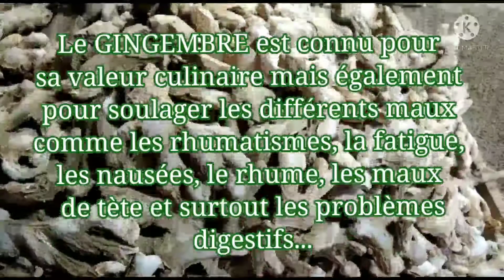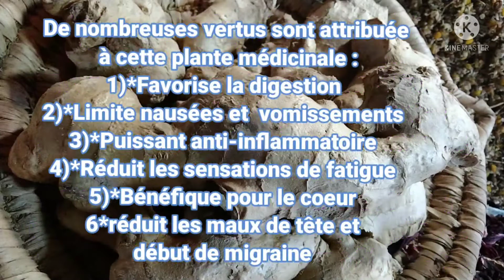LE GINGEMBRE, une plante "STAR🌟"qui a une grande place dans nos cuisines 🌠❤...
Le GINGEMBRE est connu pour ses effets APHRODISIAQUES. Mais cette vertu n'est pas la seule, c'est une RICHESSE INESTIMABLE :

1)POUR LA DIGESTION :
IL permet de digérer rapidement les aliments et les graisses grâce à sa STIMULATION de la SÉCRÉTION de BILLE...

2)CONTRE LE MAL DE GORGE :
C'est un  ANTI-INFLAMMATOIRE qui sert à traiter les infections et les inflammations de la gorge...

3)BON POUR LE COEUR :
IL aide à prévenir des maladies  CARDIOVASCULAIRES et facilite la CIRCULATION SANGUINE...

4)BON POUR LES NAUSÉES :
IL a un effet ANTIÉMETIQUE:il arrête les nausées et les vomissements, il est efficace surtout pour les femmes enceintes...

5)SOULAGE LES SYMPTÔMES DE L' ARTHROSE :
IL agit comme un ANALGÉSIQUE NATUREL :il calme les douleurs qui affectent les articulations en cas D'ARTHROSE et traite naturellement la FATIGUE CHRONIQUE ...

6)CONTRE LES ÉTATS GRIPPAUX, LES ALLERGIES ET LA FIÈVRE :
C'est un excellent ANTI-INFLAMMATOIRE qui luttent  contre la FIÈVRE, les ÉTATS GRIPPAUX et les ALLERGIES.

7)BON POUR VOTRE VIE SEXUELLE :
C'EST une plante APHRODISIAQUE qui redonne de L'ÉNERGIE, de la FORCE et de la VITALITÉ .Elle crée un afflux de sang dans le corps qui entraîne des bouffées de chaleur et fait monter l'excitation sexuelle.

N'hésitez pas à AIMER❤  , LIKER 👍 et PARTAGER 👫👬👭👪👨‍👩‍👧‍👧cette vidéo...